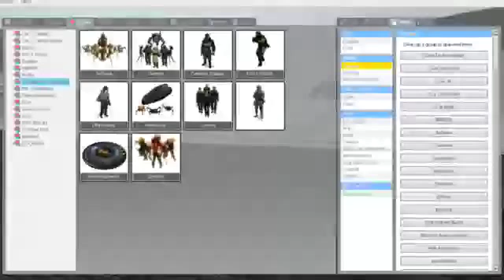Military Vs Combine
New gmod video for u guys :3